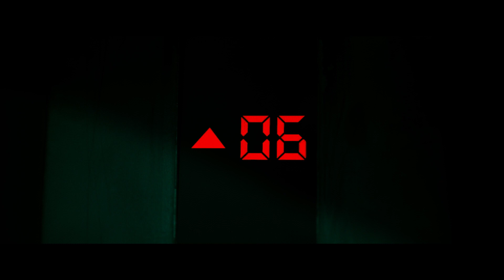Phim "Thang Máy" Trailer | KC 30.10.2020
Ba cô gái trẻ tham gia vào trò chơi livestream trong thang máy, tuy nhiên hai người trong số họ đã bị mất tích một cách bí ẩn. Người còn lại phải vượt qua ám ảnh tâm lý để truy tìm sự thật.